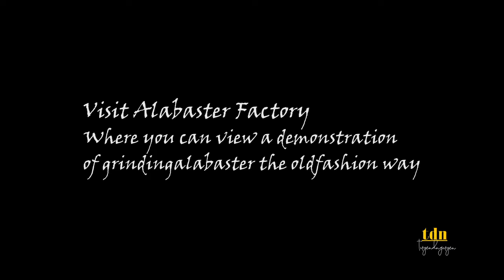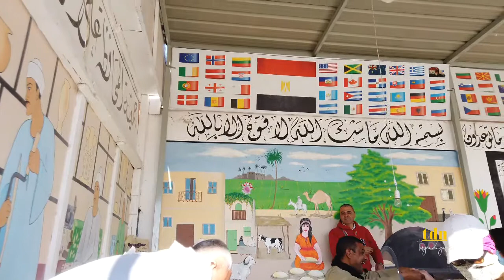Egypt, Day 4 1 Luxor West Bank